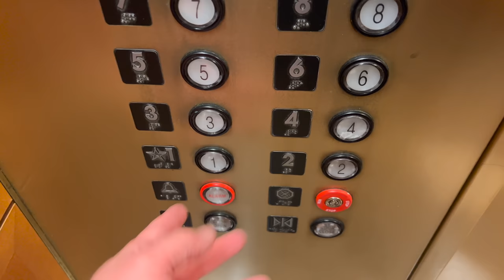More walls around the White House installed today as the last of the fence replacement gets underway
I went down to give you an update on the fence/wall at the White House, only to discover a new bit of the construction wall has been erected on Pennsylvania Avenue and East Executive Avenue as they work on the final section of fencing replacement around the White House. You'll see the wall they use up close, which is very similar to the wall around the North Lawn fountain.

Today's video was supposed to be a visit to the Holocaust Museum but to tack it on to the end of a trip to the White House and some motorcades just wouldn't do justice to that important museum, so that will come in a later video sometime this evening. This is my day leading up to the museum visit, and some motorcades from yesterday as well. First off is the new German Chancellor Olaf Scholz arriving at the White House before we catch the VP's motorcade returning to the Naval Observatory in the rain last night. We also managed to catch a V-22 Osprey flying over the Tidal Basin, which was pretty darn cool.

Miles I walk per day:
 Stay at home day: 3-4 miles
 Normal day:  4-7 miles
 Good hike day: 7-10 miles
 Best day: 25 miles